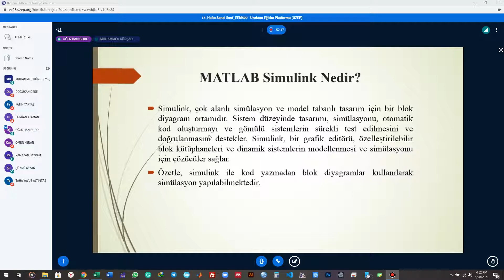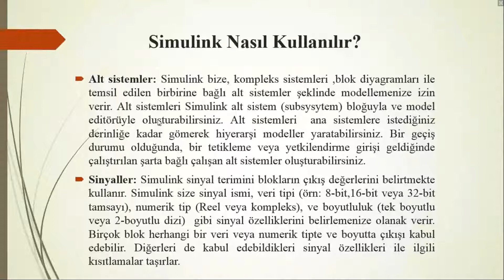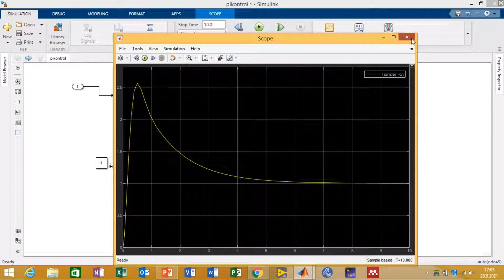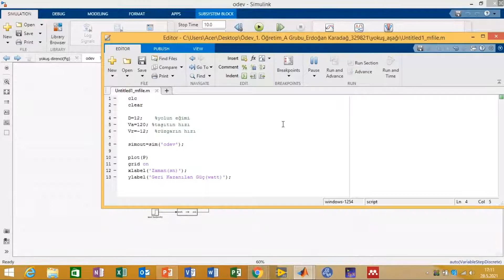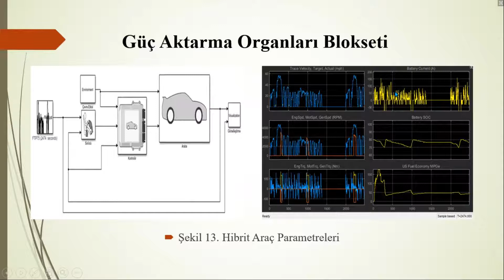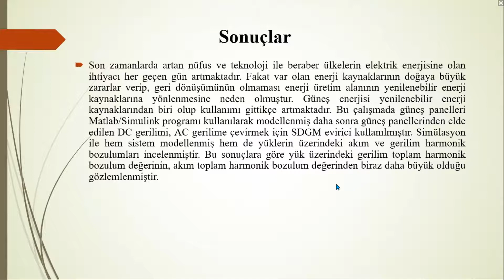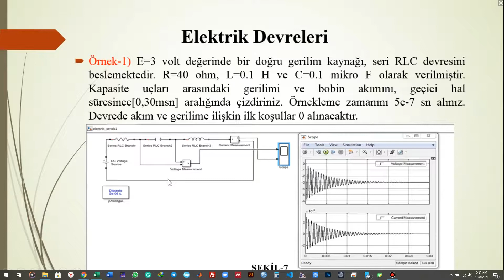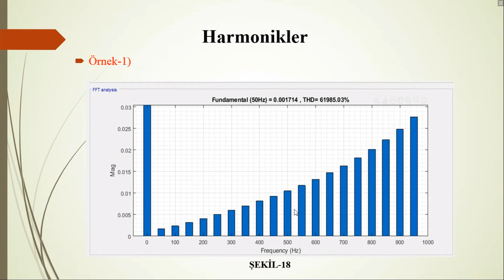Matlab Simulink Konu Anlatımı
Akademik çalışmalarda sıklıkla kullanılan Matlab Simulink Temel Konu Anlatımı